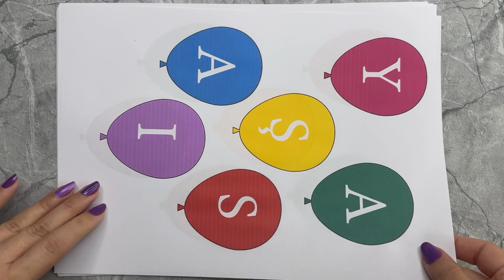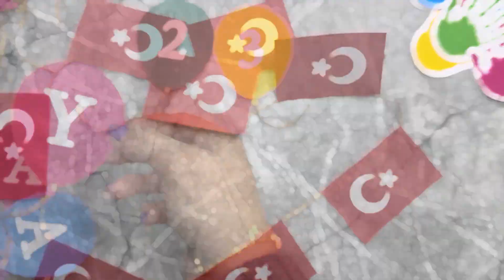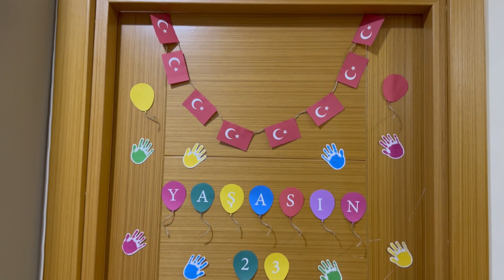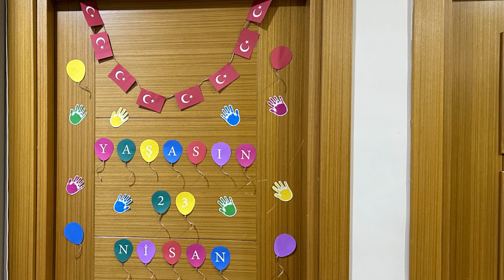Yaşasın 23 Nisan | 23 Nisan Ulusal Egemenlik ve Çocuk Bayramı Süsleme Fikirleri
Merhaba Güzel İnsanlar,
Bu videoda 23 Nisan Ulusal Egemenlik ve Çocuk Bayramı'na özel bir süsleme kompozisyon fikri paylaştım. Eğer tasarımları beğenirseniz yorumlarda belirtin ki hemencecik link ekleyeyim :) Bence hem keyifli hem de bu özel günü kutlamak için harika 23 Nisan süslemesi oldu.
23 Nisan Ulusal Egemenlik ve Çocuk Bayramı Kutlu Olsun!